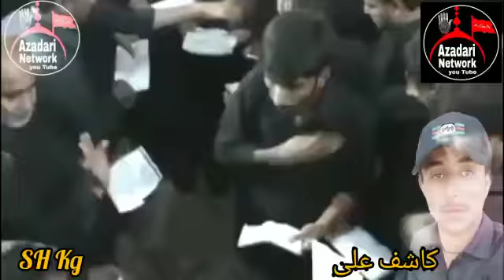# veeran Noha Lab die Saqeena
of afair use